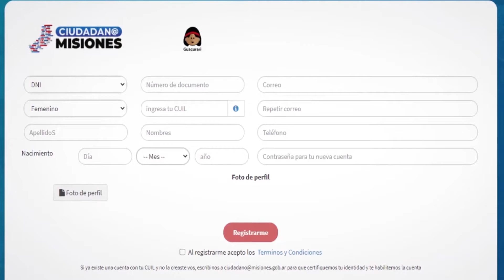#1 ¿Cómo me registro en Entorno Guacurarí?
- Cualquier duda consultar a:
MESA DE AYUDA: 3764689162 (Whatsapp).
Horarios de Atención: Lunes a Viernes de 8:00 a 20:00 hs.